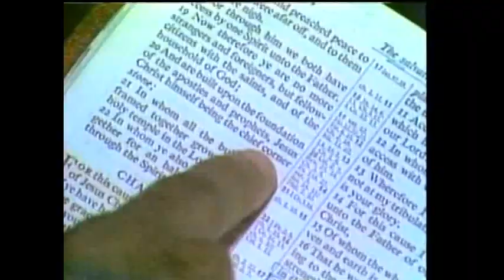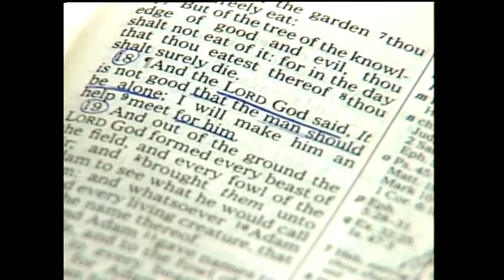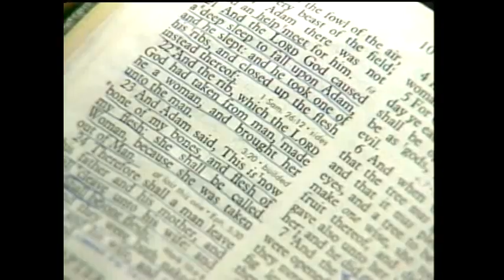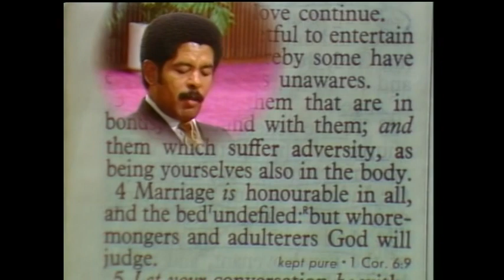Frederick Price Snr: The christian family 1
Frederick K.C. Price series on The christian family at Crenshaw christian center